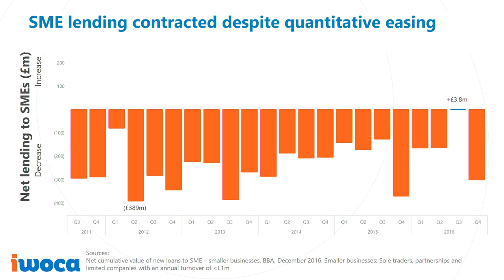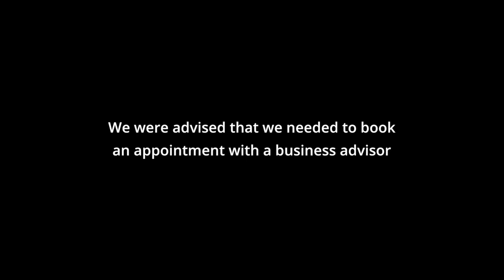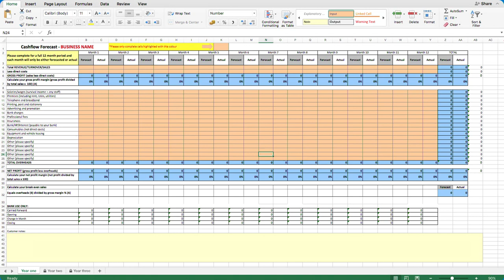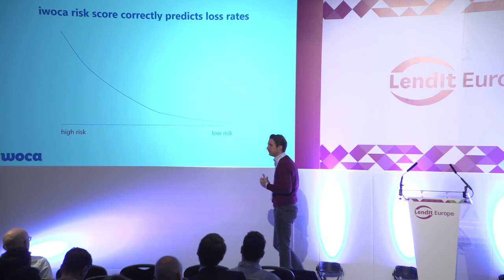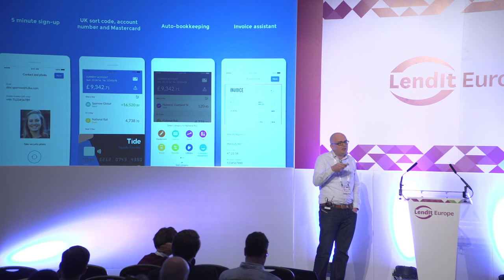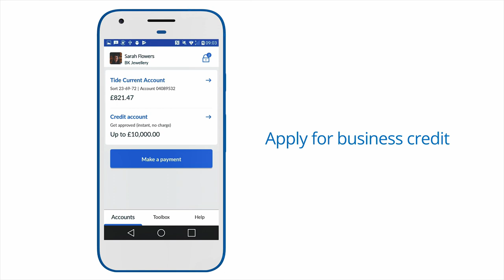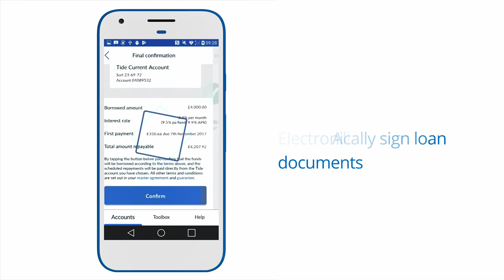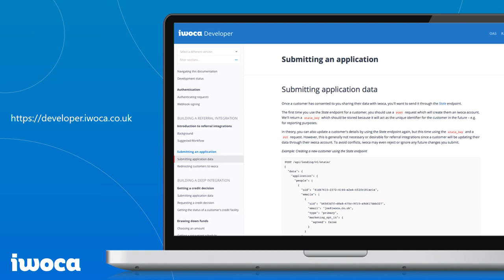Will Fintech Partnerships Be The Future of Banking?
Small business lending is in a dismal state: banks offer little transparency, cumbersome application processes, and often a rejection at the end of the journey. Christoph Rieche, iwoca and George Bevis, Tide, discuss how they have teamed up to remove these barriers for small businesses and turn their experience from a pain to a pleasure.